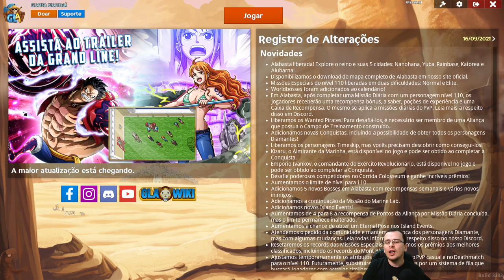INDO ATRÁS DO GRANDE TESOURO ONE PIECE - Grand Line Adventures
Grand Line Adventures (GLA) é um MMORPG (jogo de RPG multijogador online) gratuito ambientado no mundo de One Piece, onde você pode jogar como vários personagens do anime.